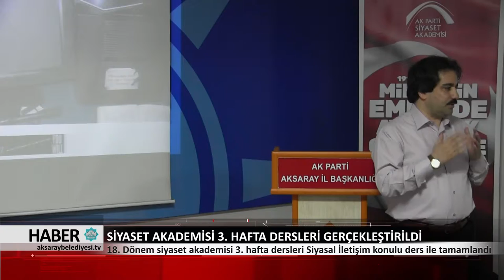26.03.2018 HABER BÜLTENİ